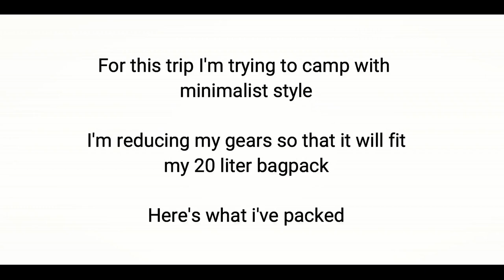Camping cara Minimalist (Strata Falls,Tg Malim,Malaysia)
New adventure to Strata Falls, Tg Malim with personal challenge to camp with minimal gears with only 20 liter bag pack. Usually I'm using a 50 liter bag pack full with loads.